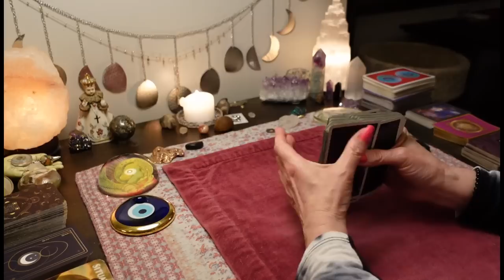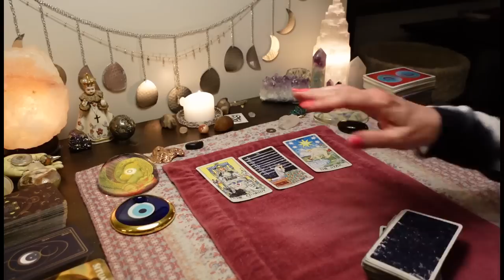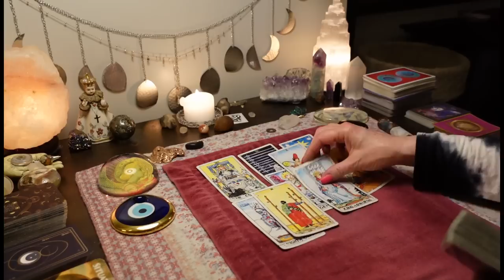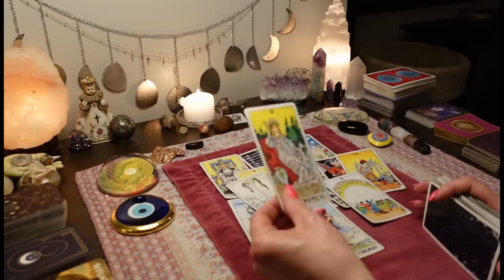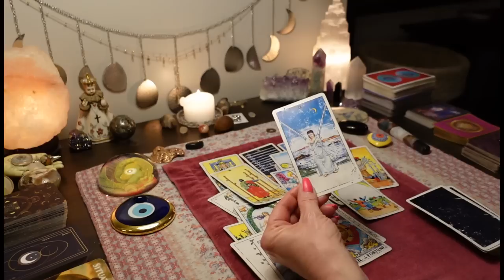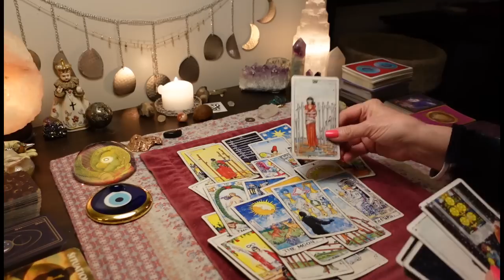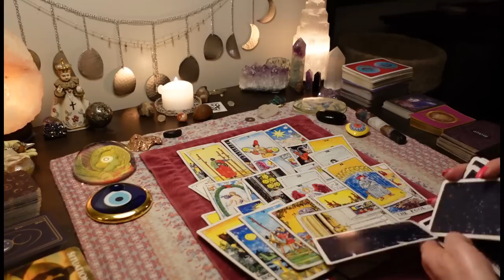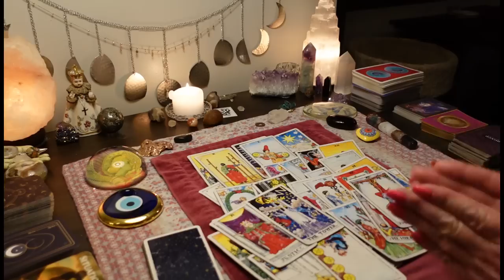CANCER Late Nite Bonus❤️This Love Connection Aint Over! & This Offer Is LEGIT. LOVE TAROT